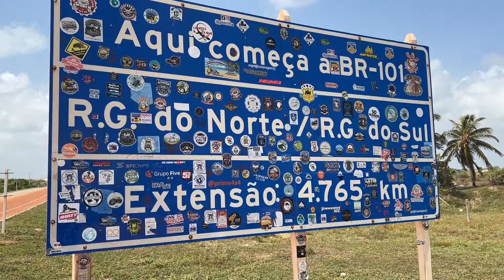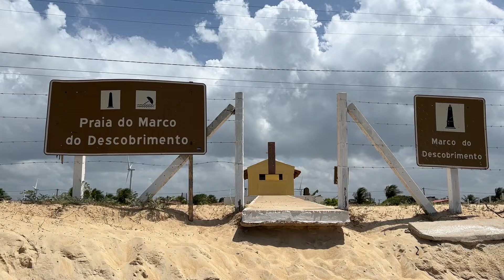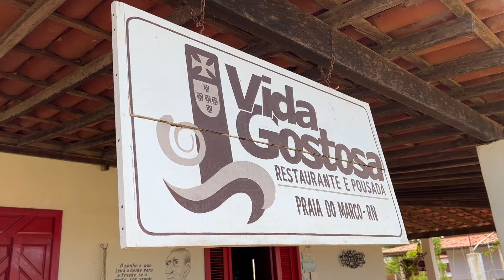São Miguel do Gostoso - Rio Grande do Norte :: O que fazer em Gostoso :: Drops 3em3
Neste episódio mostramos como é fazer o incrível passeio para São Miguel do Gostoso saindo de Natal, no Rio Grande do Norte:

Passeio de UTV, quadriciclo, buggy (bugue) e Praia de Tourinhos

Imagens: Andy Spinelli / Sidney Michaluate
Texto: Sidney Michaluate
Edição: Sidney Michaluate